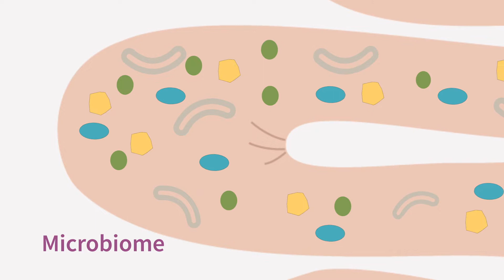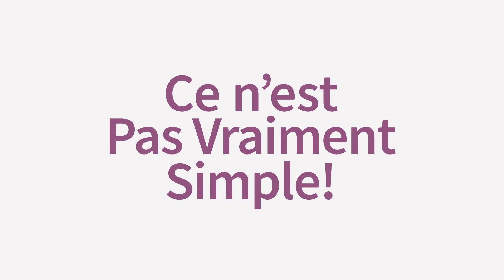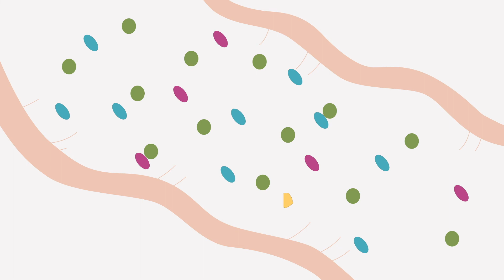Plexus® Microbiome - French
D’avoir le bon équilibre est facile quand vous ajoutez un système puissant de santé intestinale comme supplément à vos habitudes saines. Vous méritez de vous sentir à votre meilleur en ajoutant la santé intestinale à votre routine quotidienne.